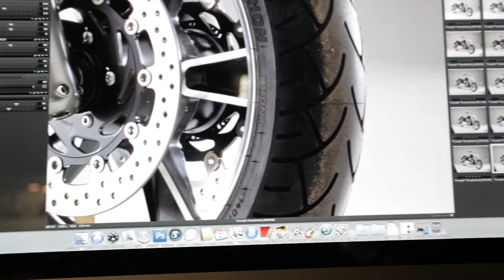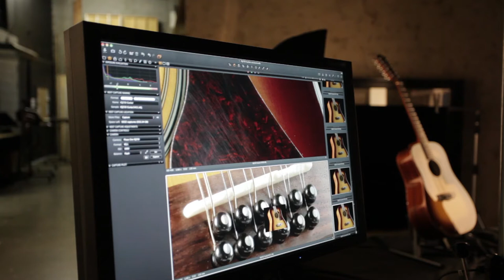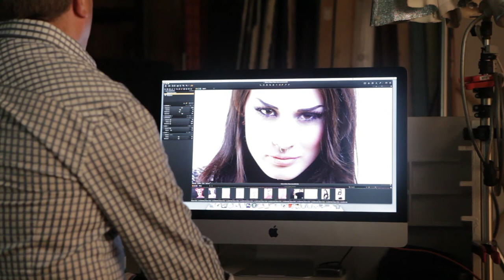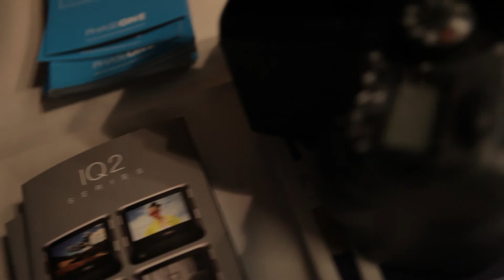BTS- Phase0ne IQ250 with vistek at studio Graetz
BTS - Phase One IQ250 Open House
with Vistek in  Studio Graetz, Montreal, Quebec
Video/Editing
Claude Bélanger